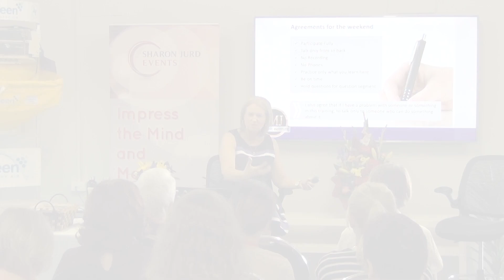Hypnosis1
3 Day Modern Hypnosis Workshop
1st - 3rd March 2024